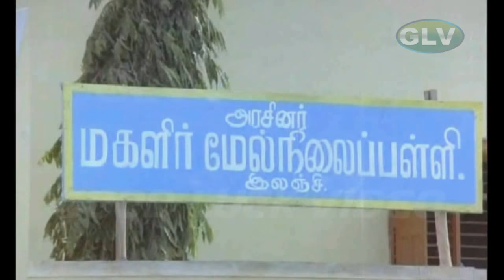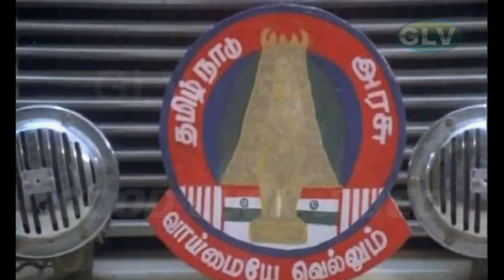Goundamani Sathyaraj Best Comedy | Funny Video Mixing Comedy Scenes | Tamil Comedy Scenes